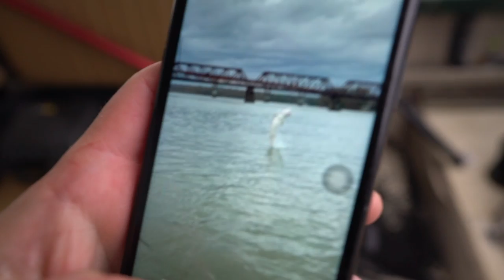Fishing for North America's BIGGEST fish! (GIANTS)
This is day 1 out of three very epic days of sturgeon fishing in British Columbia on the Fraser River.  The other two days will be getting their own videos in the coming days.